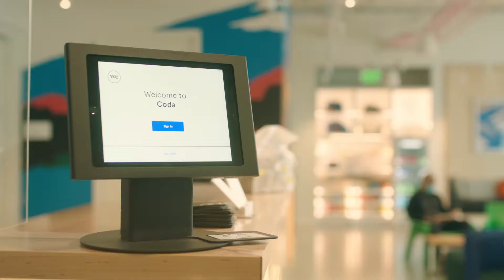WeWork: Prioritizing health & safety in the workplace